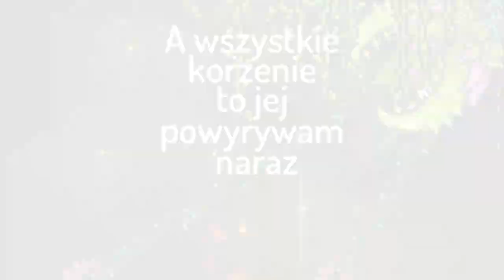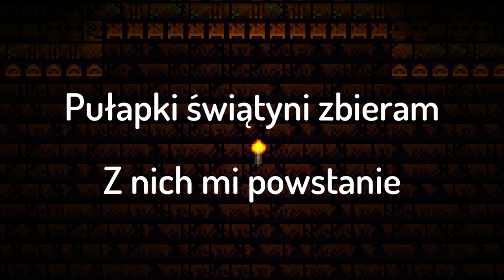♪ Mangetsuu - Terzan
DżungloTerRAPia tak zwana

Tekst: Mangetsuu
Wokal: Mangetsuu
Miks/Mastering: Mike Nelson
Klip:

♪ Terzan ♪
Choć na tym biomie
już byłem przed hardmodem
tę przygodę ponowie,
by walczyć
z niejednym bossem

I przeszukuję dżunglę
Nie przyszedłem po ule
Przyszykuję więc trumnę
Bo skończy się okrutnie

(Lecz nie dla mnie)
Tylko na chwilę tu wpadłem
Samozwańczy władcy dżungli
znajdą dziś się na dnie
Idę do różowej bulwy,
by rozpocząć walkę
I mam przy sobie uzi,
lecz zawalczę megasharkiem

Plantera przywołana
Mangi miał to w planach
Przyjmie w siebie tyle kulek, że będzie dziurawa
Żadne liście, żadne kolce nie zrobią mi ała
Otwiera się na mnie, ale nie jara mnie trawa

Pnącza zetnę niczym sierpem będzie cierpieć zaraz
A wszystkie korzenie to jej powyrywam naraz
Dbam o środowisko, więc Planterze mówię nara
Po jej pokonaniu pójdę w lochy niczym Lara

pójdę w lochy niczym Lara
(pójdę)
(w lochy)
(niczym)
(LARA)

Mówię jej, nara
I gitara, nara
Wcale nie żartuję, poznaj dropy z Treasure Baga
dżungla dżungla dżungla dżungla
Na razie stąd spadam
To było prowo, teraz się zacznie zabawa

i siema, na teraz wracam w dżunglowe podziemia
i templa kluczem otwieram przy tym nie zwalniając tempa
jaszczurek leży tu sterta w końcu świątynia mój playground mimo że krąży legenda że dalej gdzieś tam w odmętach
napotkasz bossa Golema
tylko się ziomek nie przeraź
słuchałbys lochów, byś wiedział
że mam paladin's hammera
pułapki świątyni zbieram
z nich mi powstanie arena
wtem wpadam do pomieszczenia
poza ołtarzem nic nie ma

Mam zasilenie nie będzie zagadką, że Golem pojawił się
w sali tej
Mocniejsze piąchy być może posiada, lecz żółwia przybije mu skoro chce
Żadnym laserem nie mogł trafić we mnie, a grzybkowy armor ochrania mnie
Oddziela głowę i jest megazordem, a leśnik gdzieś w głębi odzywa się

[x2]
Chce zabić mnie
Spojrzenie ma paniczne
Leci ostrzał w tułów, to tylko TOP 10 FIGHTS ANIME
Pozbędę się królów, gdzie wrogowie? Już ich nie widzę
Plantera łączy się w bólu jak kiedyś nasz prezydent

Głowa, ręka, noga każda jego część jest moja
Żucza zbroja kozak, a do tego akcesoria
Mangetsuu zrobi come back, musisz wiedzieć na przyszłość
Moi wrogowie to magicy, no bo wszyscy znikną